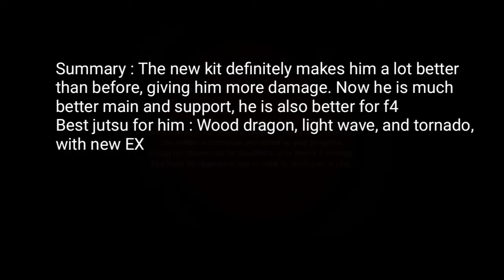NxB Ninja Voltage Ashura New Kit Showcase + Jutsu Breakdown